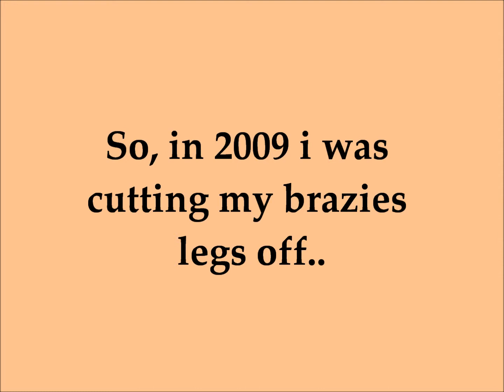Why you shouldn't play with Bratzs *WARNING*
Short story of how i hurted myself while ''playing'' with brazies..
WARNING: BLOOD